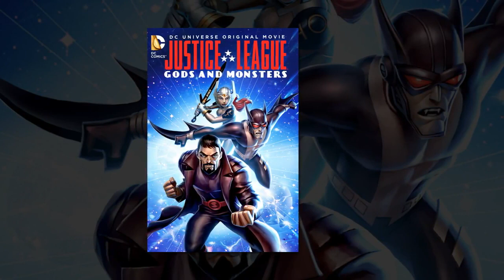Top 10 2015 Comic Book Adapatations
Today Arden presents something a little different.  An unscripted talk of his favorite adaptations of comic books from 2015, including TV shows, movies, and video games.  Enjoy!